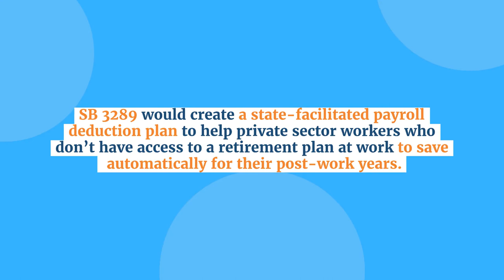Hawaii Senate Recommends Approval Of Auto-IRA Program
Two key committees of the Hawaii Senate have recommended that the full Senate approve legislation to create the Hawaii Retirement Savings Program, an auto-IRA program for private sector workers.